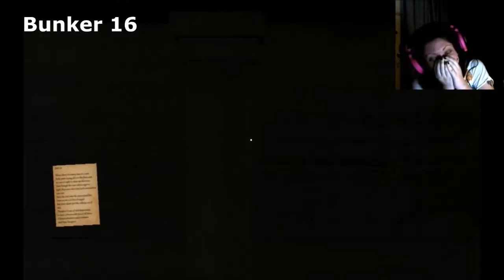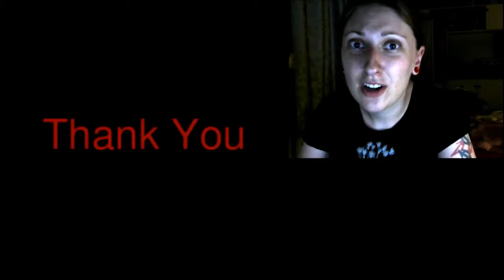1 year of YouTube!!! | Horror Montage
Today is the day! It's been exactly one year today i started to do my gaming videos. Thank you so much to all my subs and to you watching this now. Let it be another great year to come and let's raise some money for charities :D
Make sure to check out my videos and as always enjoy!